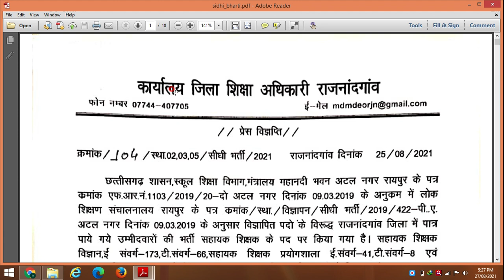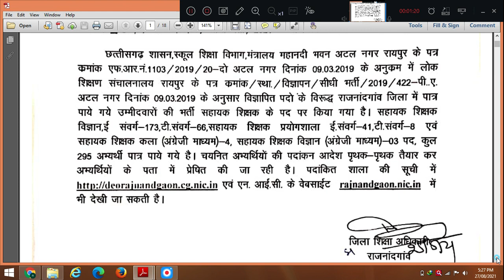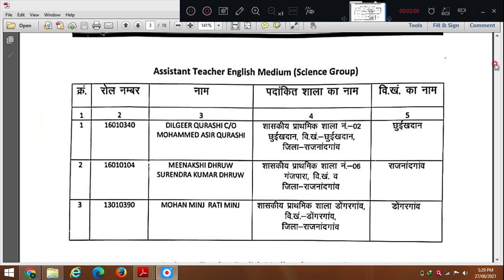CG School teacher bharti 2019 Update || राजनांदगांव पात्र कैंडिडेट पदस्थापना |School posting list